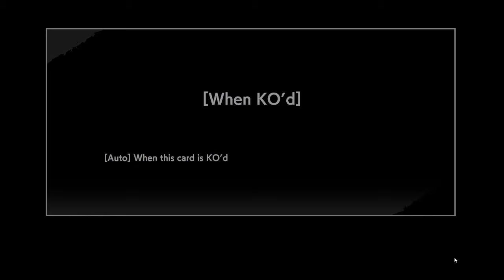Double Upload Weekend! - How badly can a deck brick?! - Goku Black Gameplay & Decklist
Welcome back everyone! Today's video is Goku Black v Gohan. Was a very good game, I think we played it brilliantly but unfortunately the RNG gods just weren't with us and we bricked beyond belief.